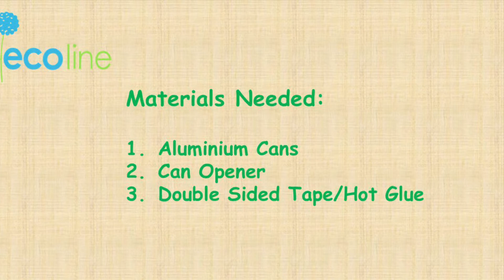Upcycled Aluminium Can Utensils Holder Ecoline